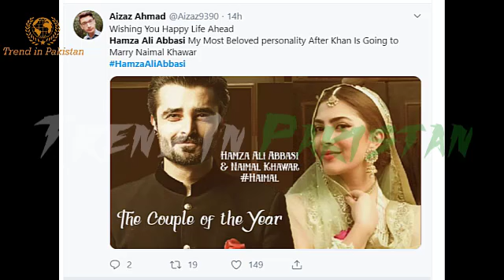Hamza Ali Abbasi Marriage | Hamza Ali Abbasi is Getting Married With Naimal Khawar